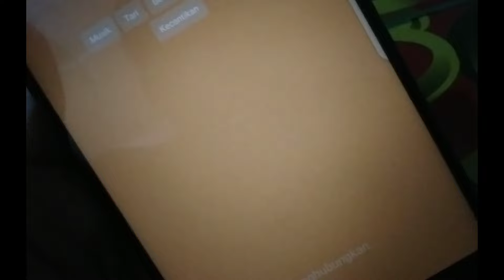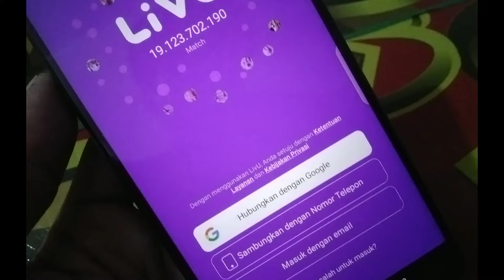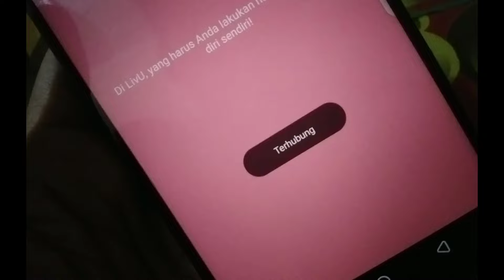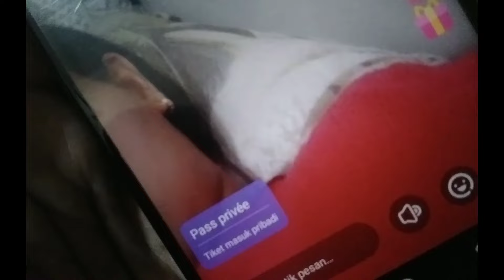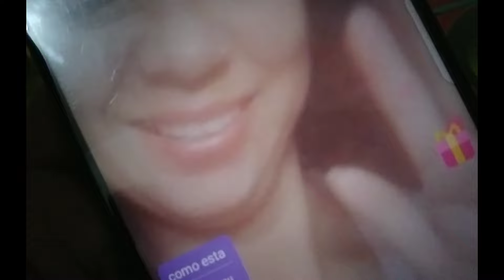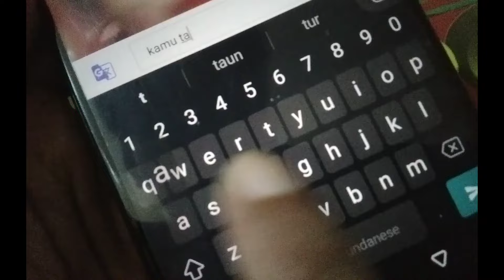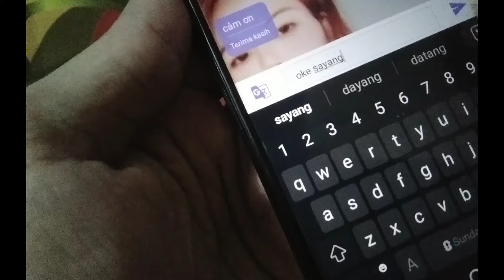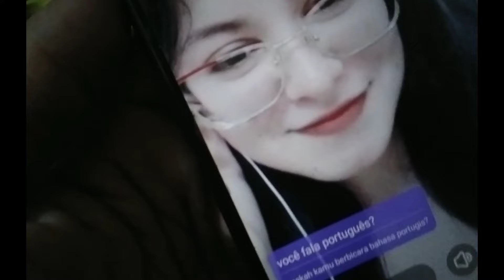video call an random with cwk cwk seluruh dunia.. seru dan bikin bangun 😂